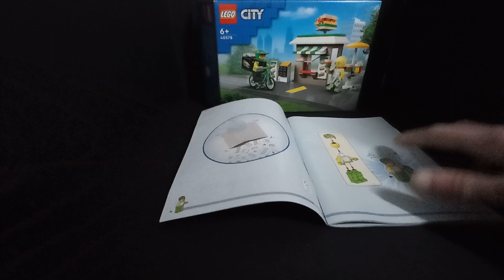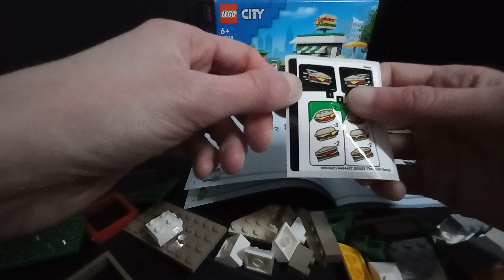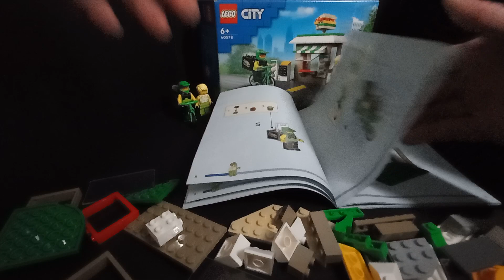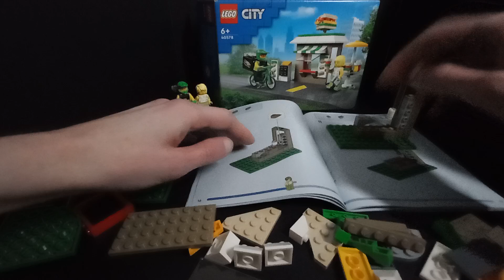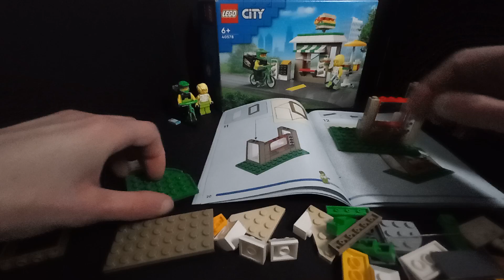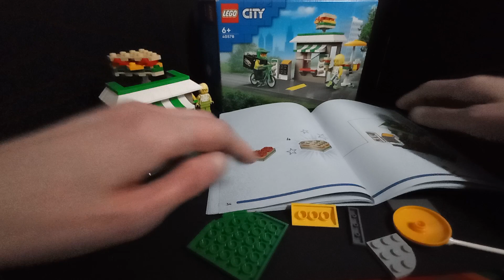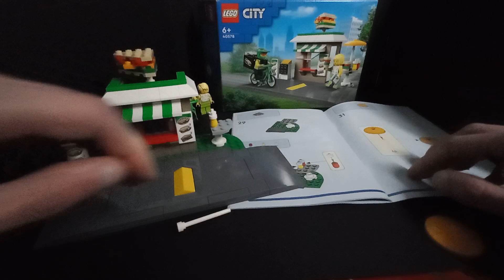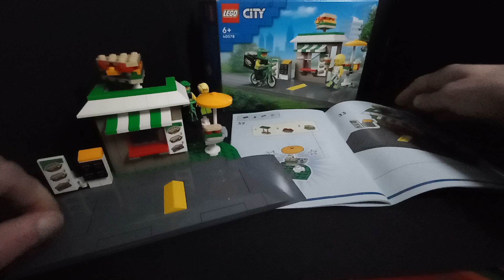ASMR Construction LEGO City sandwich shop set 40578 🍔🚲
Sandwich shop et livraison, mini set de la collection LEGO City 🍔🚲

Relaxing LEGO building ...